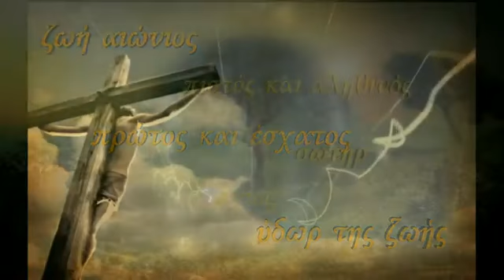EΓΩ ΕΙΜΑΙ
Σποτ ευαγγελίου